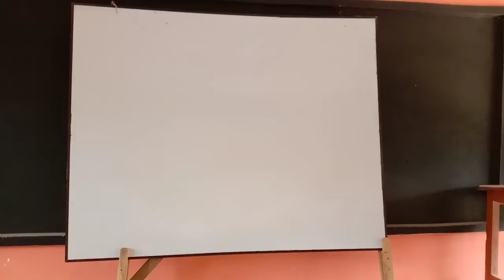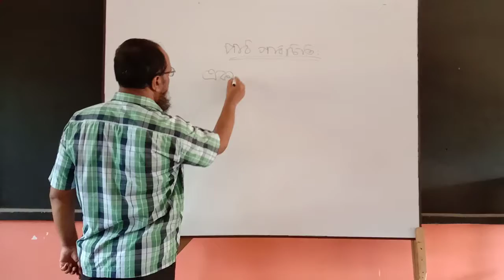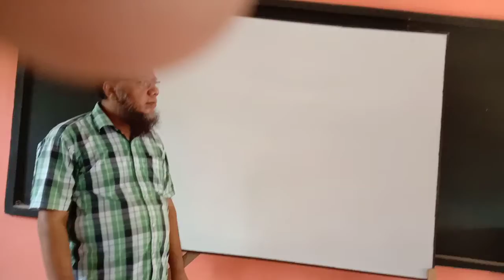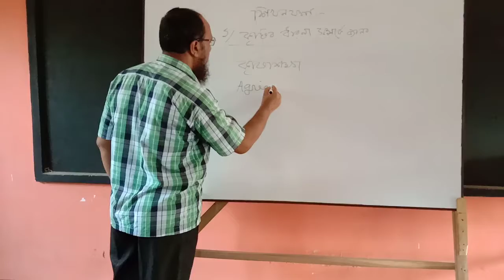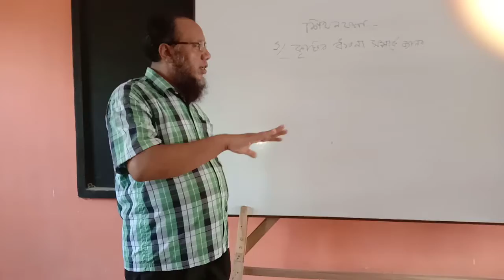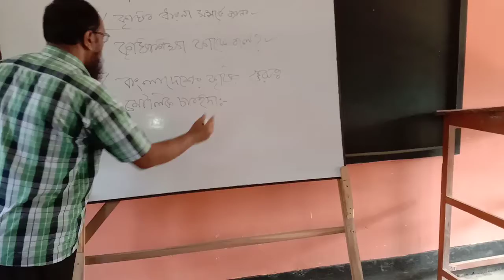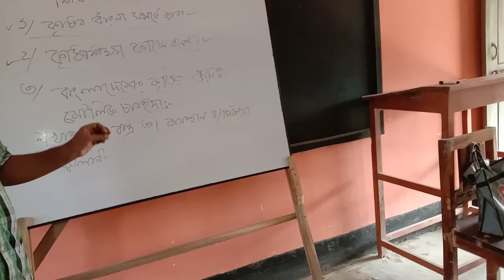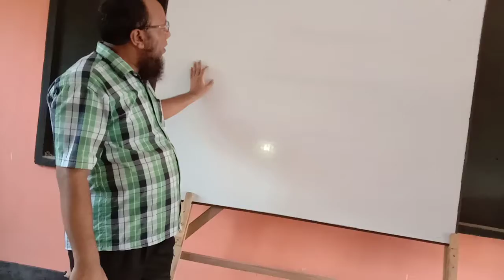মোঃ মনিরুজ্জামান, প্রভাষক কৃষিশিক্ষা, ধরান্দী কলেজ, পটুয়াখালী। অনলাইন ক্লাসঃ একাদশ, কৃষিশিঃ ১